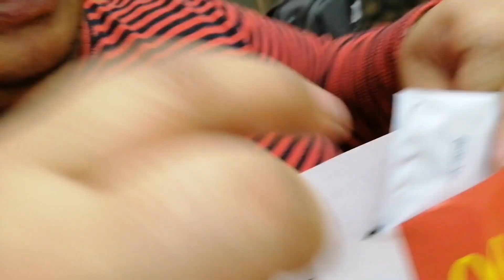KAMBAL NI LLOYD CADENA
Dahil sa kaniya, nainspire ako magvlog. Ang mga pamangkin ko ang lagi nagsabi na panuorin ang kaniyang mga vlog at gawin din namin ang mga challenge.

Mahirap talagang makipag-collaborate sa mga sikat gaya ng Youtube Sensation na si Lloyd Cadena dahil sobrang busy na talaga.

Buti na lang "ALWAYS AVAILABLE " ang kaibigan kong si Lloyd Balyena.